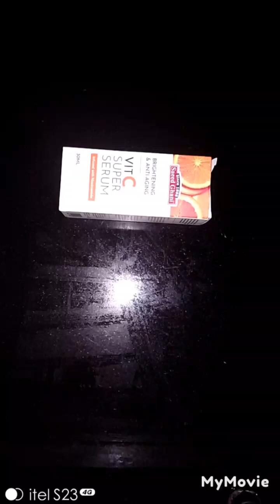Saeed Ghani vitamin C serum.. review.. how to use vitamin C serum...